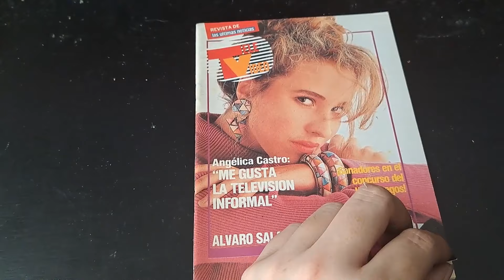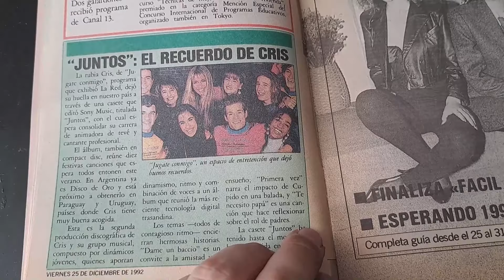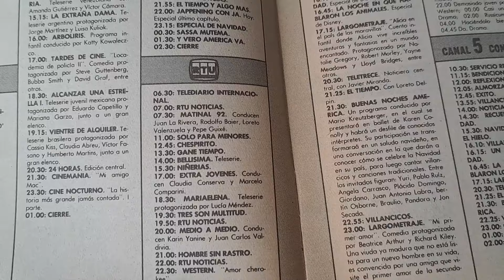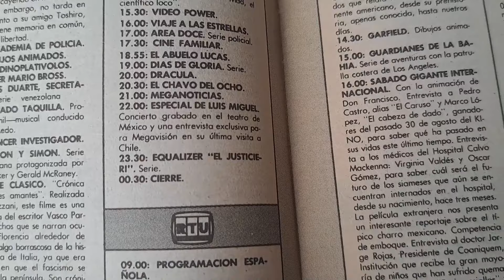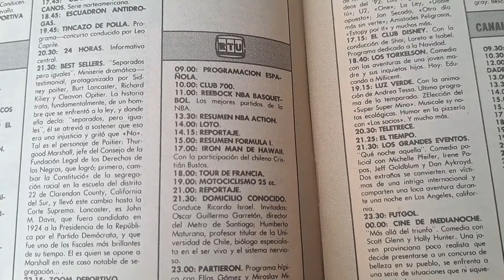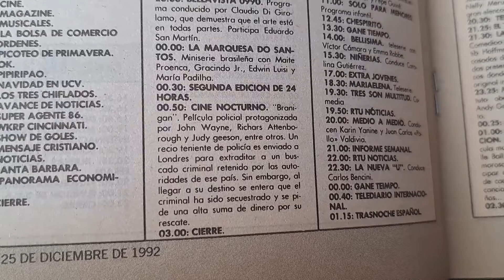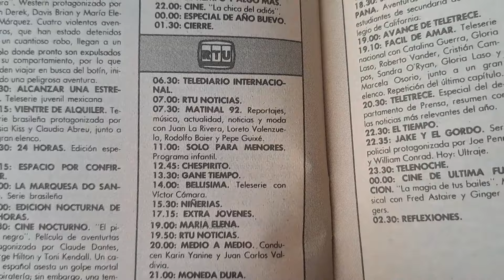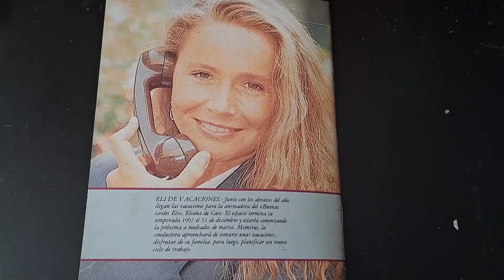Sintonía Fina Verano 2023 | Preguntas y respuestas #1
Lo sabemos, nos hemos tardado su bien en traerles un nuevo capítulo. Sin embargo, como un nuevo año trae siempre nuevos bríos y la esperanza de una nueva y buena televisión está más vigente que nunca, les ofrecemos el primer capítulo de esta minitemporada de verano de SintoniaFina.

Y lo hacemos con nuestro tan prometido capítulo de Preguntas y Respuestas, en donde nuestro CEO Roberto Caamaño da a conocer lo que piensa respecto a ciertos temas.

En TVenserio.com somos mucho más que televisión